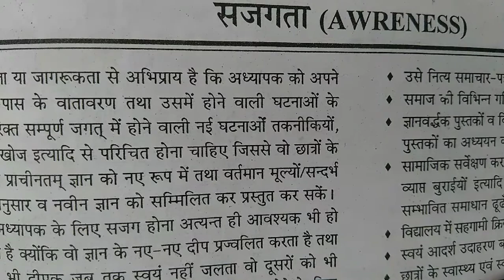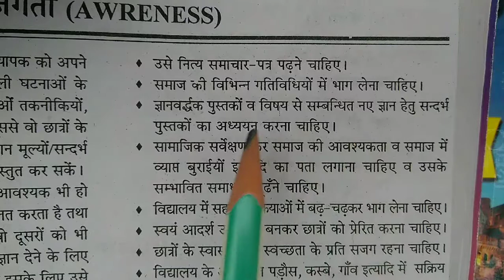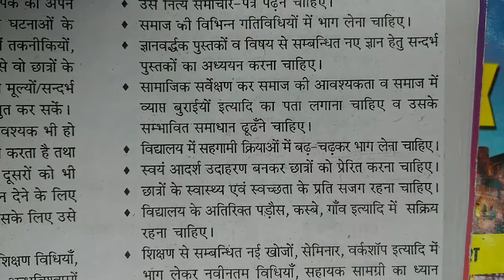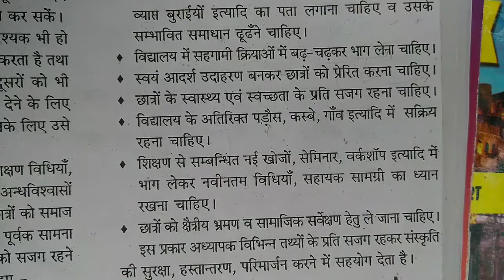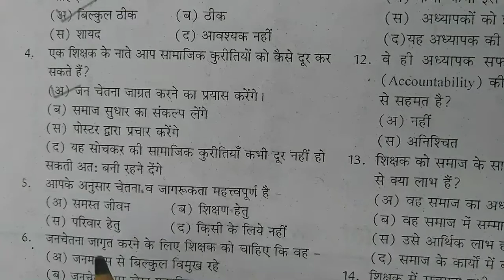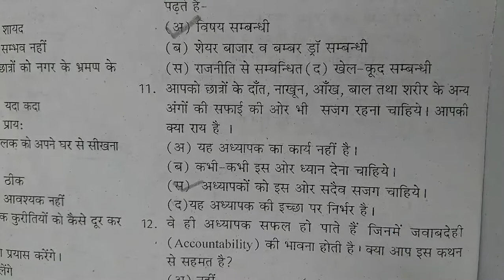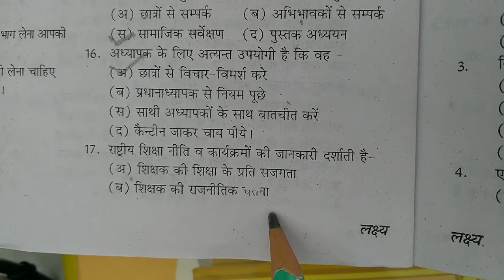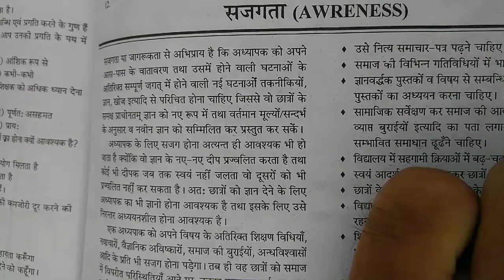RIE CEE Teaching aptitude|Teaching aptitude lakshya bhag 6|Shikshan abhiruchi for B Ed B A BSC B Ed